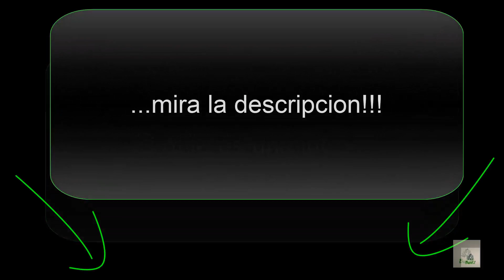Nueva intro para modszgtandroiidd - Intros Gratis!!!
Condiciones para tener una intro gratis: Abre descripción.

2 Envía un email a: con lo siguiente: Si/No estas de acuerdo a las condiciones + nombre que quieres que te ponga en la intro + link de tu canal.

3 En el menos tiempo posible te contestare al email conforme te ago el intro. Asin que estaro antentos
de los mensajes de vustro email. También te informare mas o menos del tiempo que tardare depende
cuantas intros tenga de hacer.

4 Una vez tenga la intro la subiré al canal y en la descripción abra un enlace de MediaFire para poder
descargar el intro. El enlace estará activado durante 3 o 4 dias una vez pasados esos días el enlace
no estará activado asín que date prisa!!

5 Déjame en los comentarios de tu nueva intro que tal te aparecido si te gusto o algunas observaciones

6 Ahora que ya tienes tu intro deberás de hacer un vídeo en tu canal hablando de la intro y de mi canal.

NOTA: Si no sigues los pasos tal y como se indican no podre hacerte el intro.

NOTA 2: Quien sea impaciente y no pare de enviar comentarios/emails preguntando si ya tengo su intro, directamente no
la are, asin que porfavor tengan un poco de paciencia, gracias.

·Placa Base: MSI Z170A PC Mate.

·RAM: G.Skill Ripjaws V Red DDR4 2400 PC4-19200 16GB 2x8GB
CL15.

·Ventilador CPU: NOX Hummer H-300 CPU Cooler.

·Almacenamiento: Kingston SSD V300 240GB, Seagate Desktop 7200 2TB.

·Fuente Alimentación: Nox NX 750W.

·Tarjeta Gráfica: Gigabyte GeForce GTX 970 Gaming G1 WindForce OC 4GB GDDR5.

·Lector de CD/DVD: LG GH24NSD1.

·Caja/Torre: Zalman Z11 Neo.

· Teclado y Ratón: Tacens Mars Gaming MK215 y Tacens Mars Gaming MM5.

·Sistema Operativo: Windows 10 Pro N 64Bits.